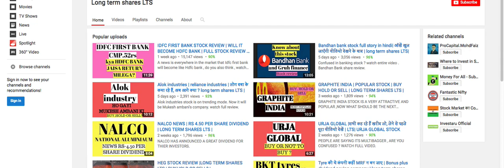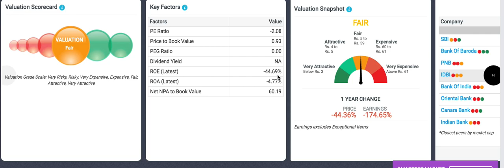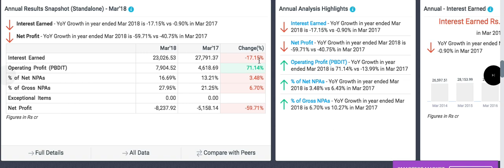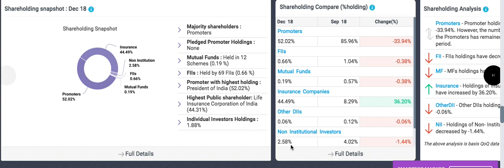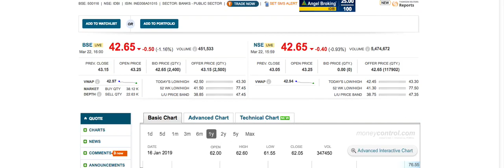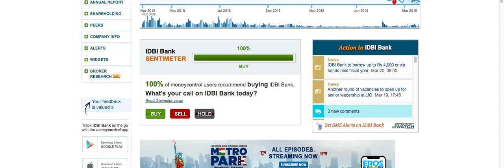Idbi Lic Bank Stock review | अब क्या LIC इस बैंक को राजा बना देगी ? | long term shares LTS